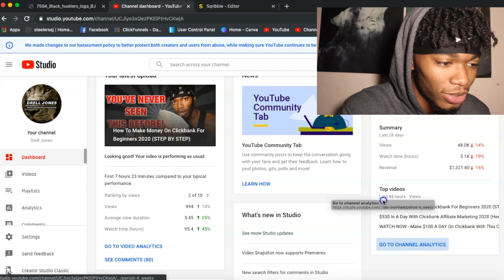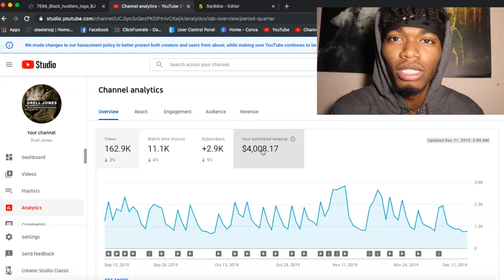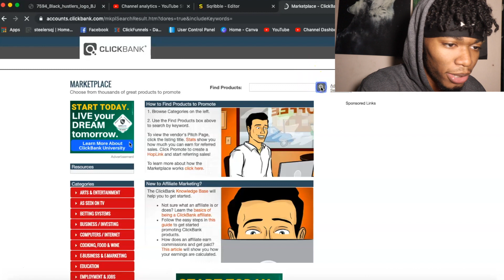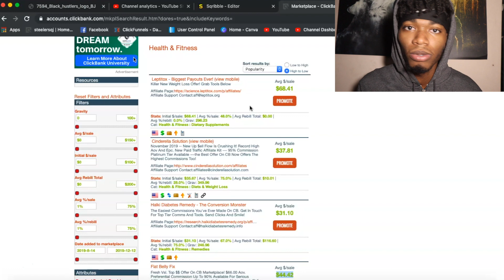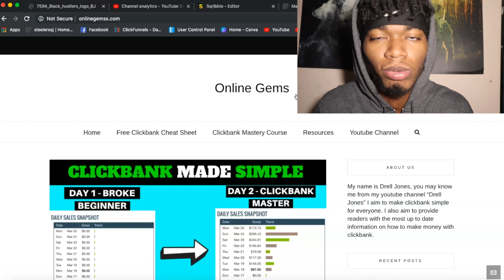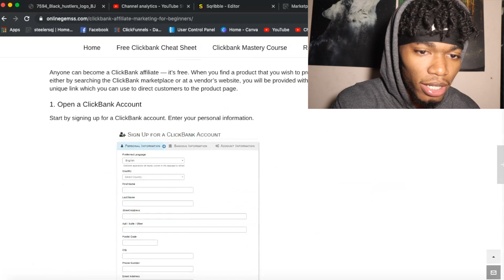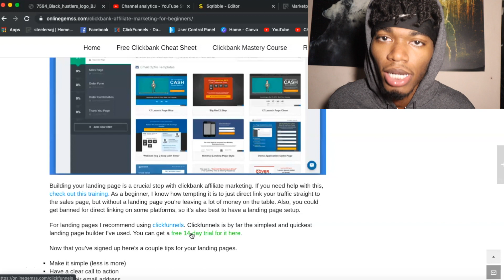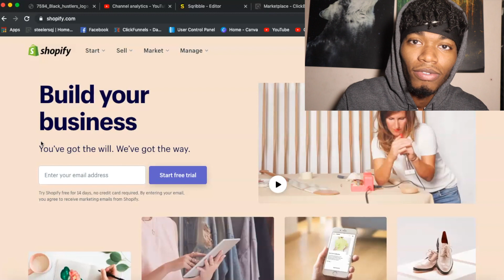BEST ONLINE BUSINESSES TO START 2020! (EVEN AS A BROKE BEGINNER)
Here's My Top 5 Online Businesses To Make Money Online In 2020. These are some of the best ways to make money from home even if you're a beginner.

In this video, I talk about the best online businesses to start in 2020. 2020 will be a great year to make money online and there will be plenty of opportunities for you to quit your job and work from home. These ways to make money online are NOT get rich quick schemes, they require alot of time and effort but you can make a full time living from home if you stick with it.